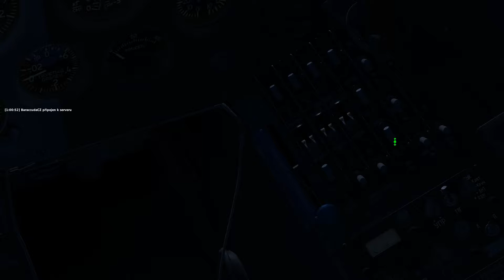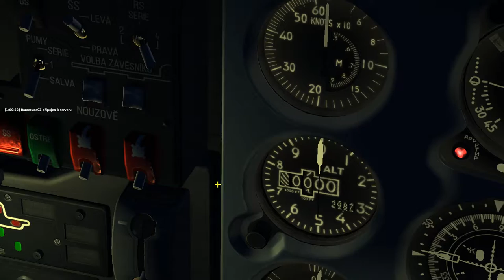DCS - L 39ZA Night Flight (feat.Noemis)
Tentokrát přišel na řadu nádherný a ve světě velmi oblíbený český letoun L-39ZA . Klasický testovací let zahrnující studený start, vzlet a přistání. Tentokrát však šlo o noční let, při kterém mi bylo vysvětleno ovládání jednotlivých systému mým kolegou (Noemis), za což mu velice děkuji.